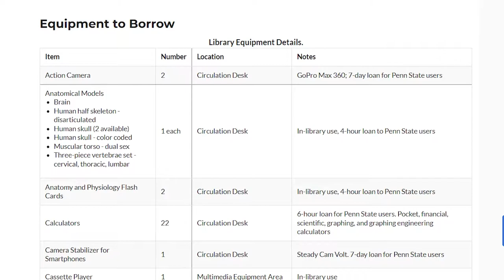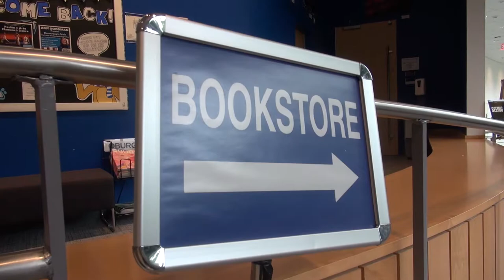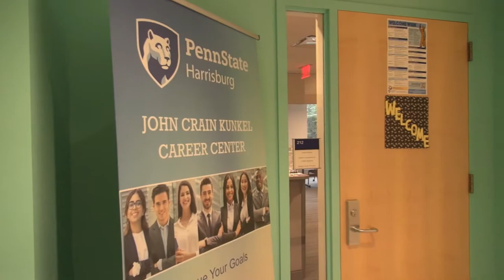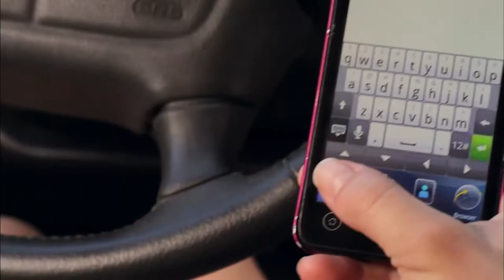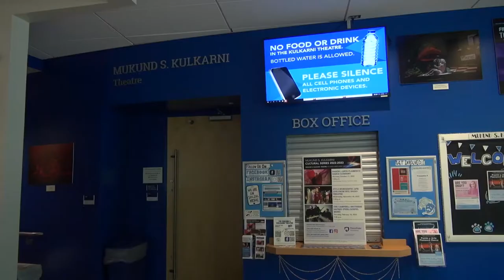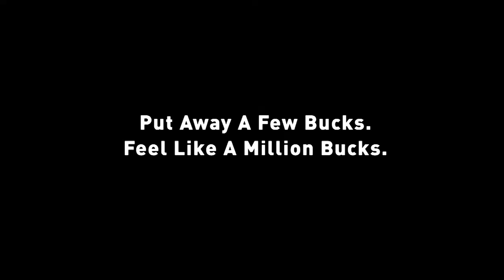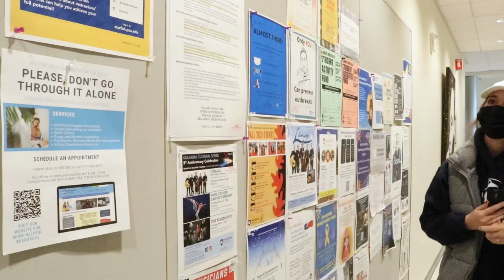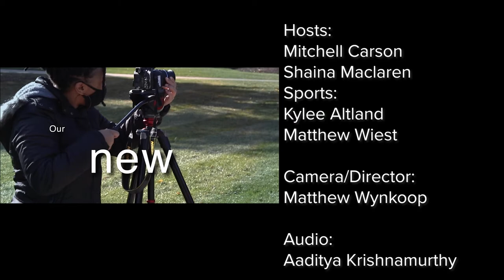NW Episode 1 F22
Nittany Watch is a Television Magazine show produced by the students of Penn State Harrisburg. This program focuses on the people, places and events  at PSH as well as the Susquehanna Valley.